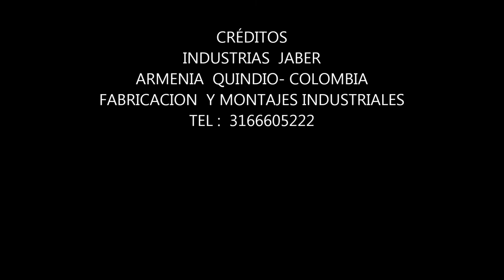FABRICACION CICLON DE ALTA EFICIENCIA : INDUSTRIAS JABER high efficiency cyclone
fabricacion de ciclones metalicos de alta eficiencia,para sistemas de extraccion de polvo y cisco a escala industrial,separa las particulas pesadas por su parte inferior y el polvo fino sale por la parte superior central,,FABRICACIONES Y MONTAJES INDUSTRIALES REALIZADOS POR INDUSTRIAS JABER , ARMENIA QUINDIO colombia ,TEL : .